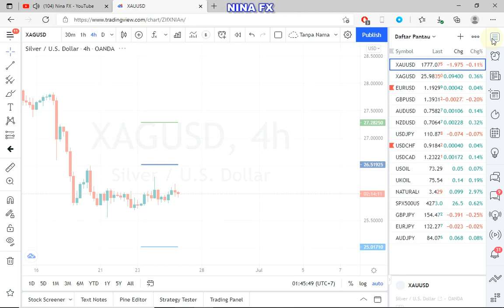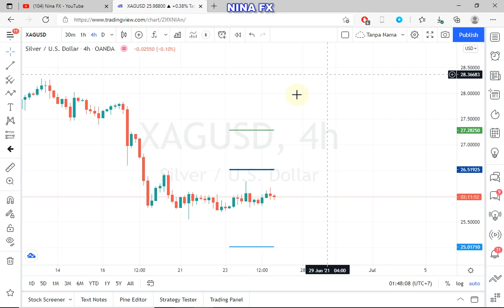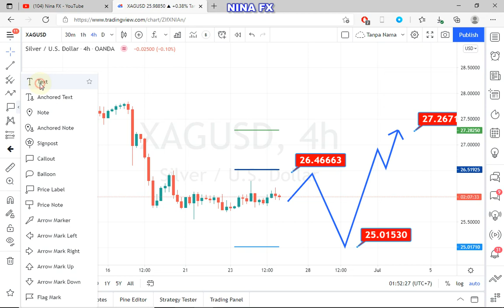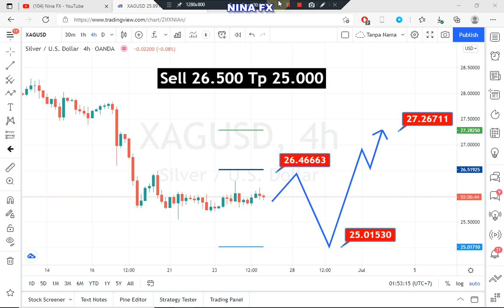Gold and Silver Weekly Analysis on June 25, 2021 by Nina Fx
Weekly profit info.
Gold and Silver technical analysis on H4 chart, for 5 day.